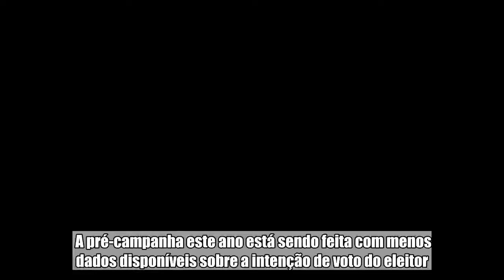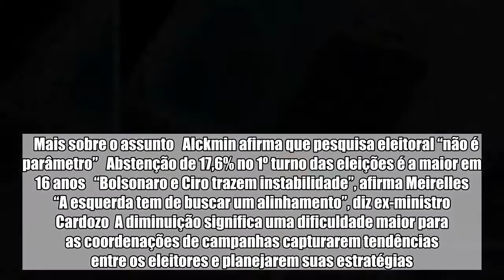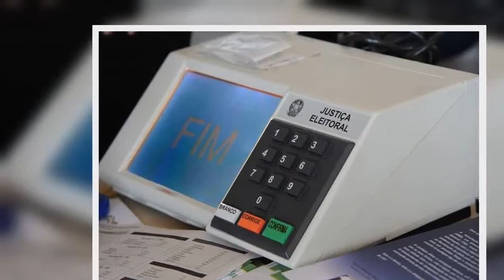Registro de pesquisas eleitorais no TSE cai 37%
A pré-campanha este ano está sendo feita com menos dados disponíveis sobre a intenção de voto do eleitor. Os registros de pesquisas públicas relacionadas à eleição presidencial no Tribunal Superior Eleitoral (TSE) tiveram queda de 37% em relação a 2014. De 1.º de janeiro a 26 de junho de 2018 foram registradas 88 pesquisas em âmbito nacional sobre a eleição presidencial. Há quatro anos eram 139 neste mesmo período.  O número não inclui pesquisas realizadas apenas para uso interno, embora alguns dos levantamentos registrados no TSE tenham sido feitos a pedido de partidos políticos. Conforme relatos colhidos, o número de pesquisas eleitorais este ano será menor por dois motivos: a mudança no financiamento eleitoral, que agora proíbe contribuição de empresas, e o momento econômico do país.    Mais sobre o assunto   Alckmin afirma que pesquisa eleitoral “não é parâmetro”   Abstenção de 17,6% no 1º turno das eleições é a maior em 16 anos   “Bolsonaro e Ciro trazem instabilidade”, afirma Meirelles   “A esquerda tem de buscar um alinhamento”, diz ex-ministro Cardozo  A diminuição significa uma dificuldade maior para as coordenações de campanhas capturarem tendências entre os eleitores e planejarem suas estratégias. A pré-campanha do senador Alvaro Dias (Podemos) até agora não realizou consultas públicas. “Estamos apenas acompanhando as pesquisas dos institutos. Também contamos com updates dos candidatos nos Estados”, disse a assessoria de imprensa do candidato.  A redução ocorre também em relação às pesquisas para consumo interno – que não são divulgadas em meios de comunicação. Há candidato que não fez nenhuma até o momento.  “Com o dinheiro do fundo, temos mais recursos que nas últimas eleições, e apenas mais uma pesquisa programada. Estamos negociando contratos mais longos com empresas voltadas para as redes”, afirmou o presidente do partido, Juliano Medeiros.  Em situação de empate técnico com o líder das pesquisas de intenção de votos, Jair Bolsonaro (PSL), no cenário sem o ex-presidente Luiz Inácio Lula da Silva (PT), a campanha da pré-candidata Marina Silva (Rede) afirma não ter orçamento suficiente para bancar pesquisas próprias.  “Nós estamos nos guiando pelos resultados públicos. No momento, não temos recursos para isso”, afirmou Andrea Gouvêa Vieira, coordenadora da campanha. A legenda não considera as redes sociais uma boa fonte para substituir pesquisas por não haver uma análise científica, e não levar em conta dados no momento de tomadas de decisão.  Em 2014, a campanha da presidente cassada Dilma Rousseff (PT) gastou R$ 11,3 milhões em pesquisas, segundo a prestação de contas apresentada ao TSE. Já o